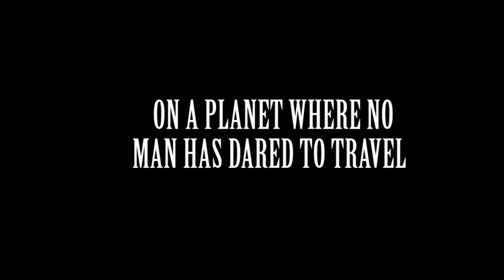2001 A Space Odyssey in 5 Minutes 2